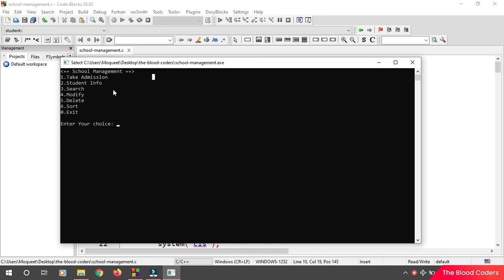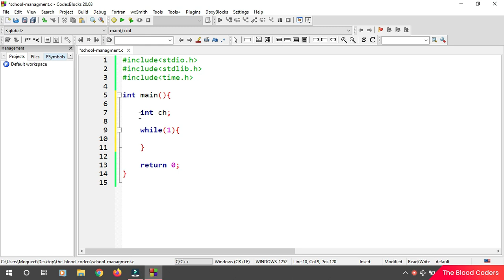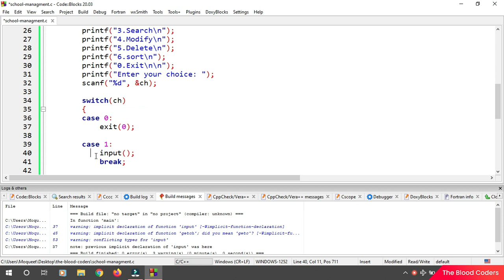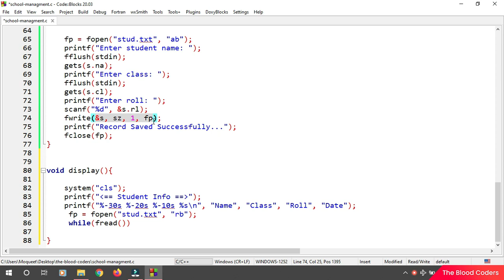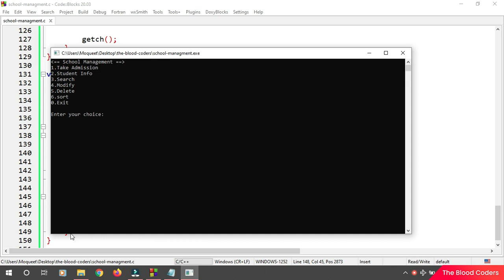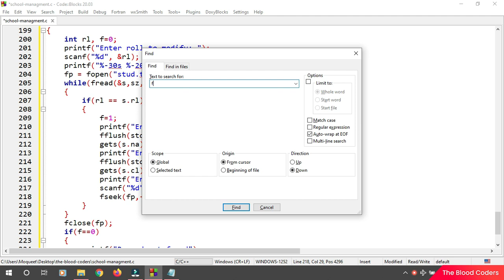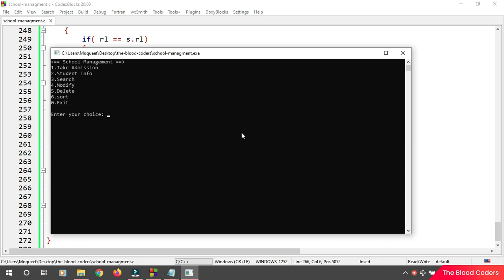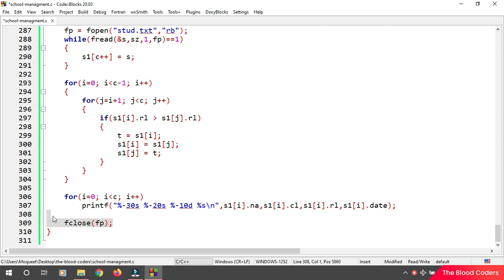School Management System Project in C Hindi | with Full Explanation | File handling in C Language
Learn to make School Management System Project in C Language | in Hindi with Full Explanation | File handling Concepts in C Language.